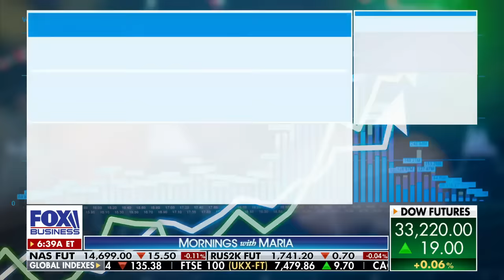'HUGE PROBLEM': Grocery store CEO says that retailers are 'reeling' from theft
Stew Leonard's CEO, Stew Leonard, discusses the impact of food inflation on Americans, how retailers are dealing with theft and holiday season expectations.